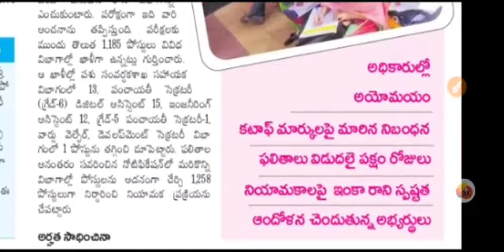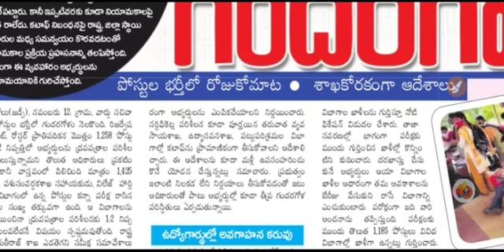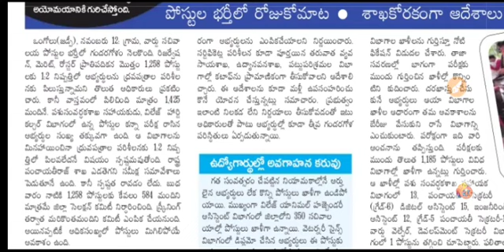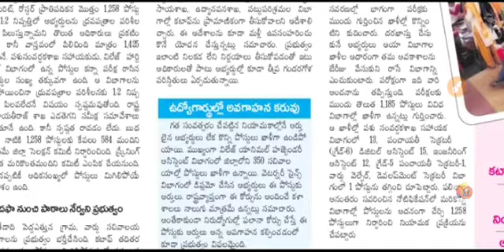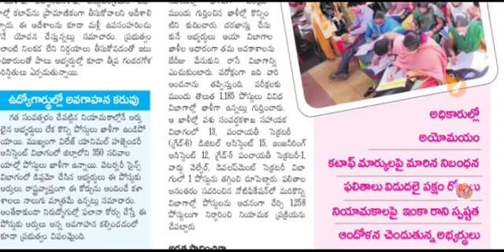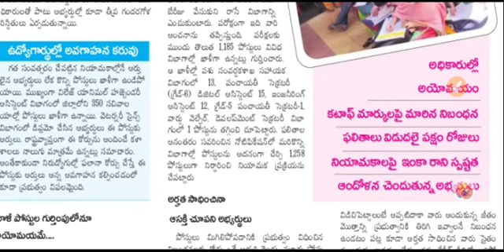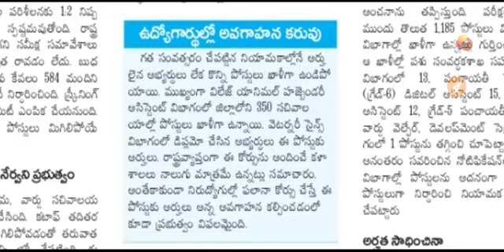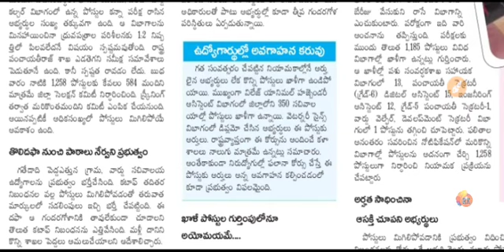ఉద్యోగాలకు ఆసక్తి చూపని అభ్యర్థులు..? గందరగోళం గా మారిన నియామక ప్రక్రియ..😱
gramasachivalyam latest updates